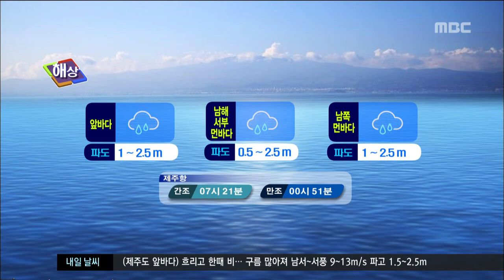날씨(기상캐스터)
CG1.
 오늘은 제주시의 낮 기온이 24도까지 오르는 등 올 봄 들어 가장 따뜻했는데요. 주말인 내일도 평년보다 높은 기온을 보이겠습니다.
 하지만, 오전 한때 5mm내외의 비가 내리겠는데요. 곳에 따라 짙은 안개가 예상되는 만큼 교통안전에 각별히 유의하셔야겠습니다.

CG2.
 일요일인 모레도 온화한 날씨를 보이면서 바깥 활동하기 무난하겠는데요.
 다만, 하늘은 차차 흐려져 밤부터는 비소식이 있다는 점 참고하셔야겠습니다.

(최저)
 내일은 아침 기온이 15도 내외로 오늘보다 2도에서 5도가량 높겠습니다.

(최고)
 낮 기온은 23도까지 오르면서 한 낮에는 가벼운 옷차림 하셔도 무난하겠고요.

(해상)
 물결은 모든 바다에서 약간 높게 일다가 점차 낮아지겠습니다.

(주간)
 내일 시작된 비는 다음 주 월요일까지 오락가락 하겠고요.
 비가 그치고 나면 기온이 조금 떨어질 것으로 전망됩니다.